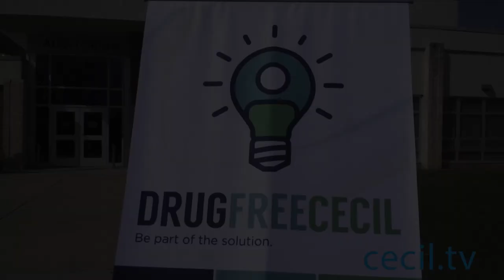Cecil TV | Liz Yates Open Enrollment on 30@6 | November 7, 2017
Liz Yates, ACA, Cecil County Health Department